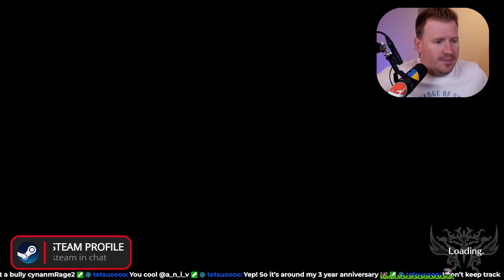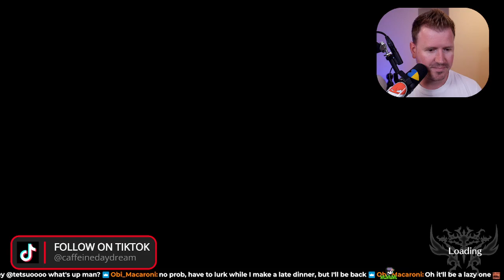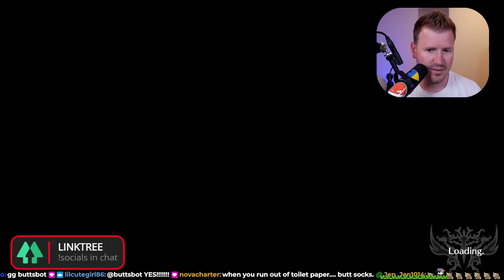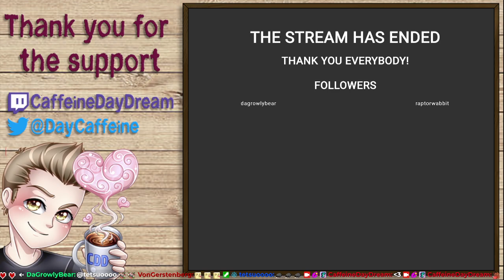06/08/2022 - Actraiser Renaissance First Playthrough Part 4